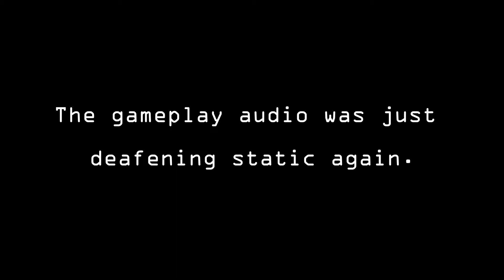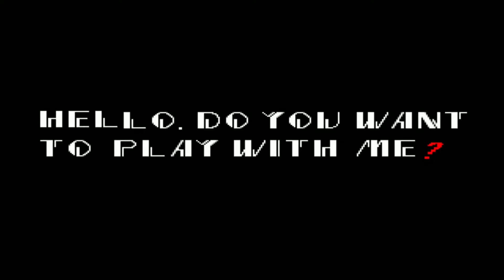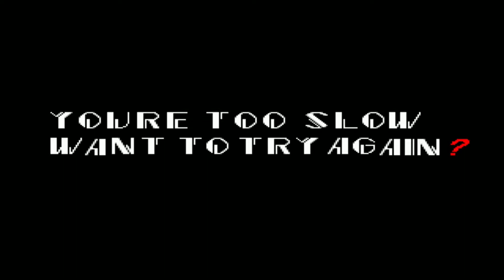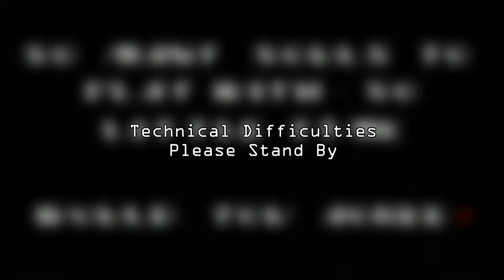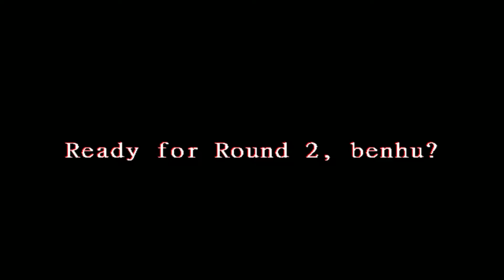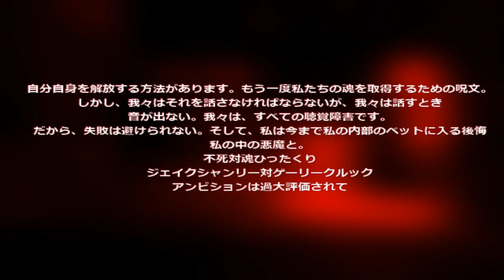Sonic.EXE – Creepypasta Playthrough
An oldie but a goodie, Sonic.EXE is probably one on of the most well known Creepypastas out there, especially if we’re talking video game Creepypastas.